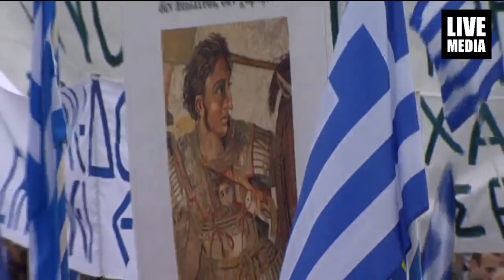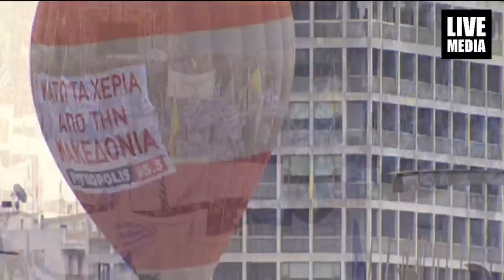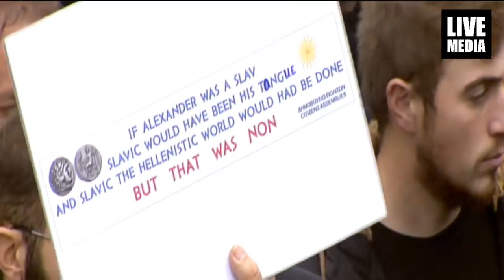Κώστας Καραΐσκος | Συλλαλητήριο για τη Μακεδονία 2018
Ο Κώστας Καραΐσκος, δημοσιογράφος και μαθηματικός, είναι επικεφαλής της δημοτικής παράταξης «Σπάρτακος».